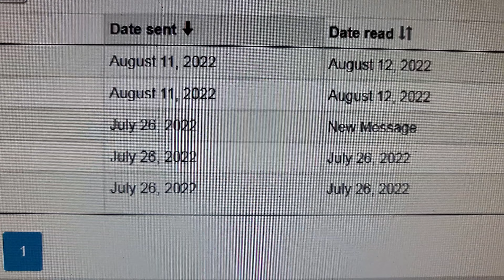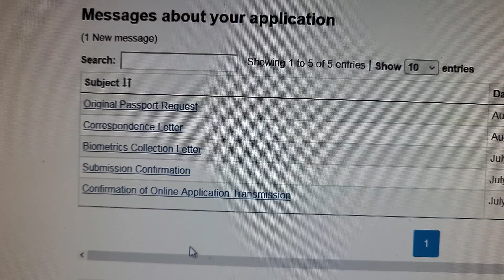canada tourist visa processing time